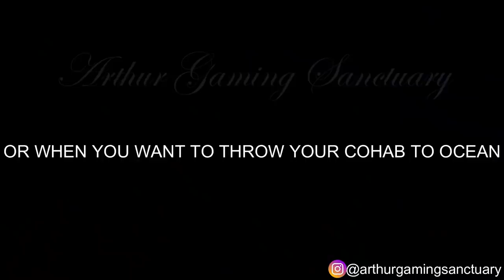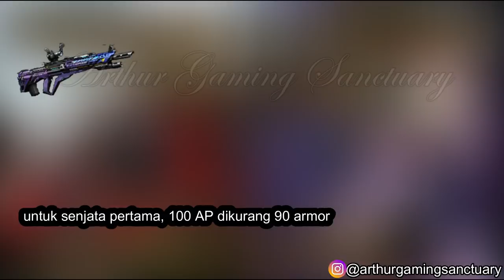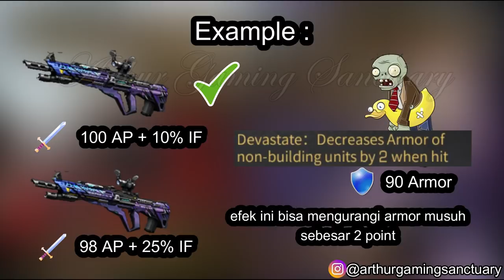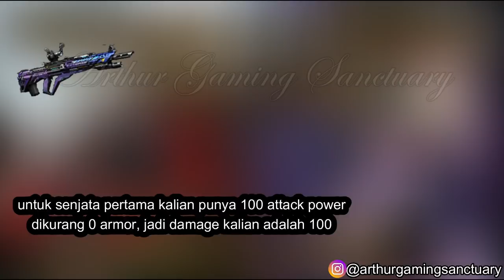Lifeafter Damage Tips, Infected Damage or Attack Power? Which one is better? lets find out!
Hello Arthurians Family! alot of you still confused about attack power vs infected damage, so in this video, i will be explain it all! sit back and enjoy!

and I will pick 3 lucky guys to gift 3 outfits!
Rules:

1. Before 05/28, Share & Like this post

Also join the dicord discussion group for the upcoming update there will be giveaway there:

Good luck!